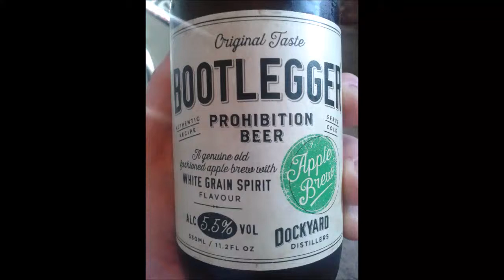Halewood International - Bootlegger (Prohibition Beer) Apple Brew 5.5%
Brewed by Halewood International
Style:
Liverpool, England
Serve in Bowl, Flute, Lager glass